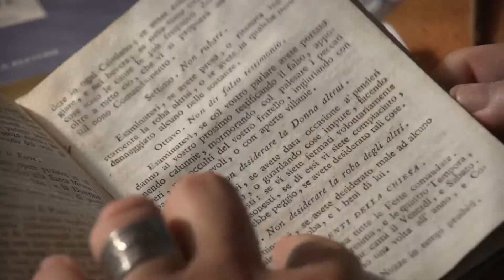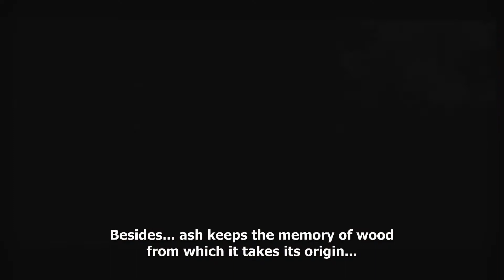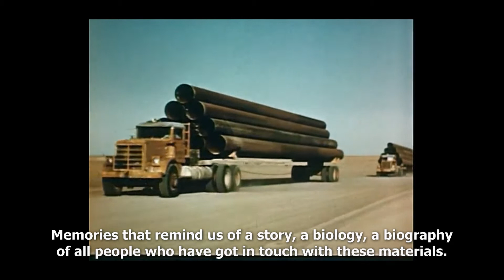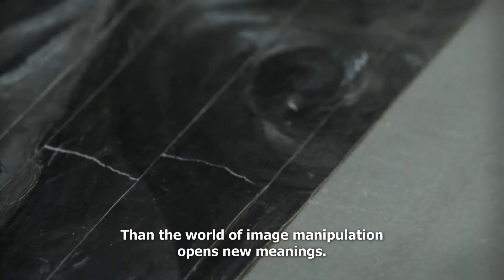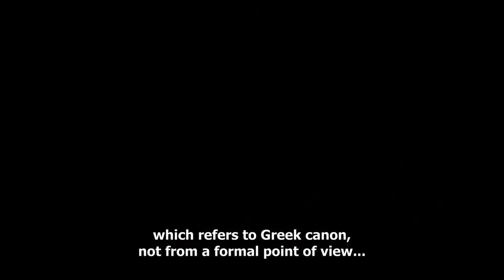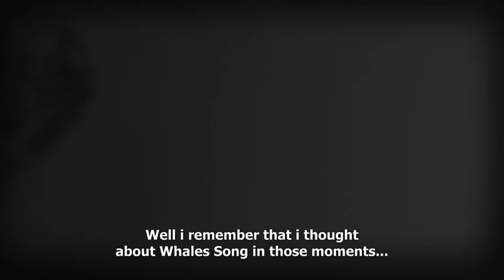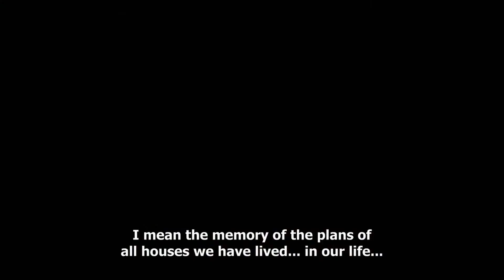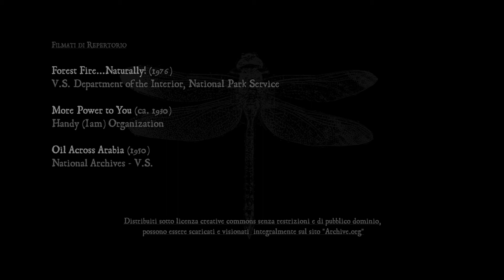MEMORIES OF MATTER - (ENG Sub)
Documentary about work with raw materials in the art of Andrea Mariconti, renowned italian painter, searching for lost memories and ancient past in landscapes and people.

Director and VideoMaker:
Achille Crosignani

Subtitled by: unknow